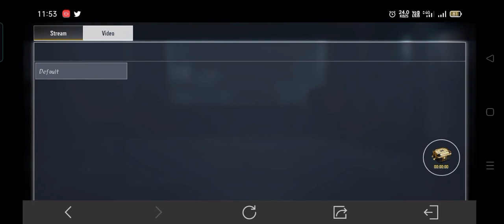Watch and win New character Call of duty mobile season7